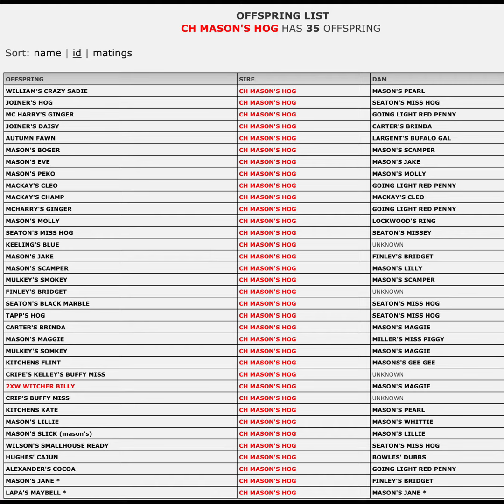Mason pitbull bloodline